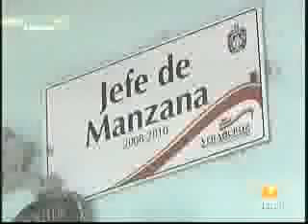Policiacas 19Abril11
Policiacas 19Abril11, Veracruz